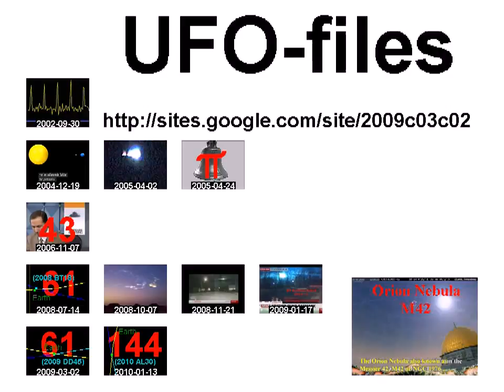Iran - Protestors Give First Aid To Each Other, Hundreds Injured 11/4/2009 +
standard YouTube-licens
to ...
Creative Commons-License

So ...

And please also note this:
How to make *good* documentation (to the ICC-court):

9 ...

Internal system-reference:
Luke 14,17

The searchstring was:
ایران، 2009
Neda Soltan

to English:
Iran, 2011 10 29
Iran, 2009